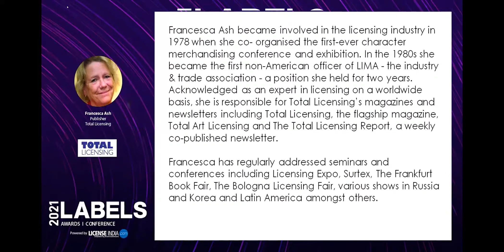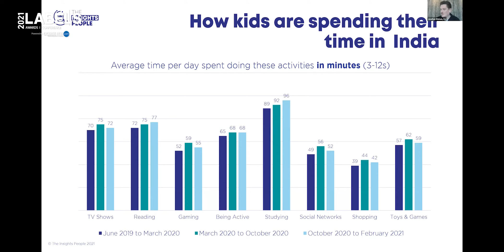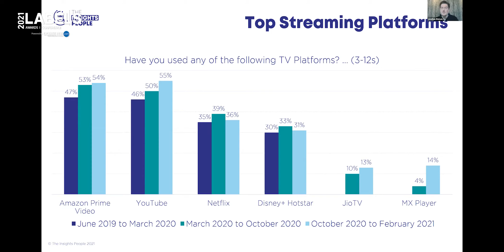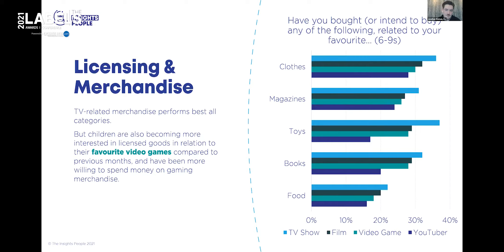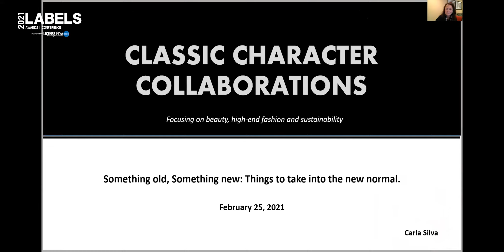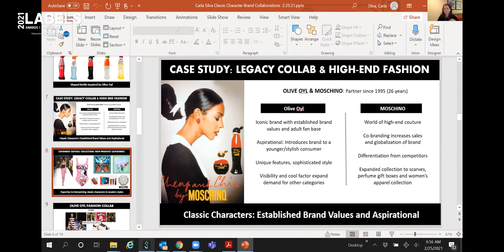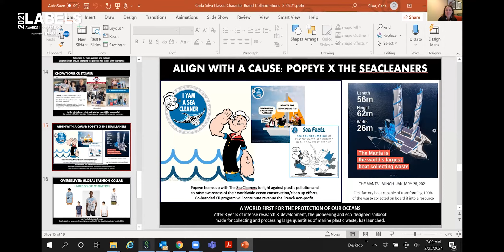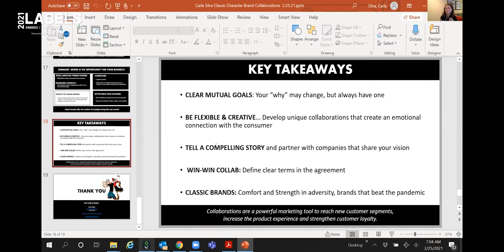LABELSvirtual2021- Something old, Something new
Something old, Something new: Things to take into the new normal. The third session saw our panellists share presentations and exchange information on the Indian market as well. Our fully international panel, had a lot to share for things to take into the new normal.
Speakers: Francesca Ash, Publisher (Total Licensing); Carla Silva (VP and GM, Global Head of Licensing, King Features ); Jonathan Watson (Chief Product Officer, The Insights People); Chris Taday, Director, Licensing Link Ltd.